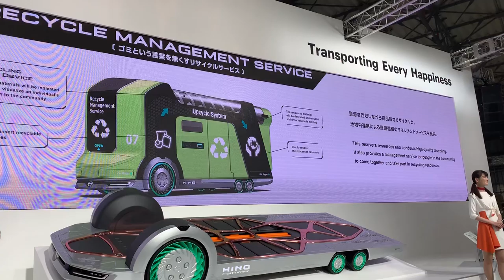Hino motors LTD. Tokyo motor show2019